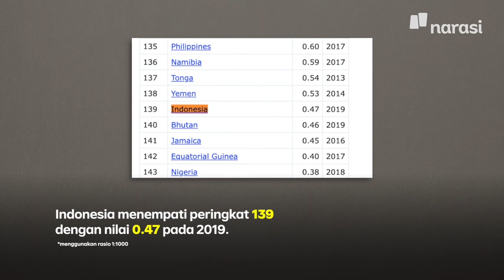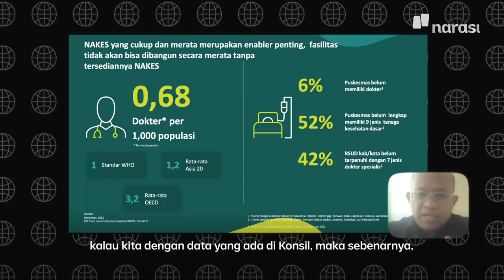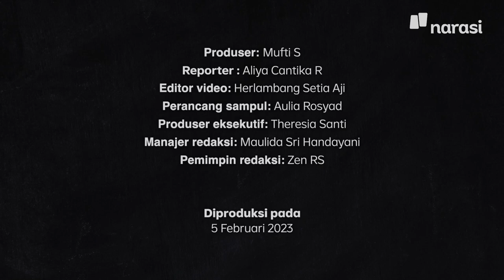Polemik Rasio Dokter, IDI: Jumlahi Dekati Ideal, Sebaran Tak Merata | Narasi Daily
Jumlah dan distribusi dokter di Indonesia hingga saat ini belum mencapai nilai ideal. Menurut Ketum PB IDI, Adib Khumaidi, diperlukan adanya assesment per daerah yang akurat, sehingga jumlah dan distribusi dokter tepat sasaran, sesuai dengan kebutuhan daerah tersebut.

(Narasi)